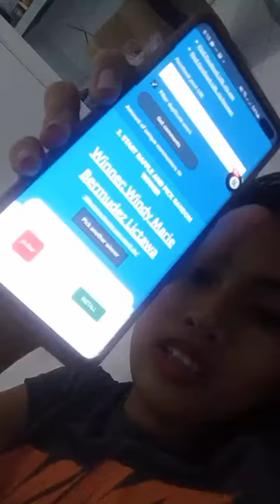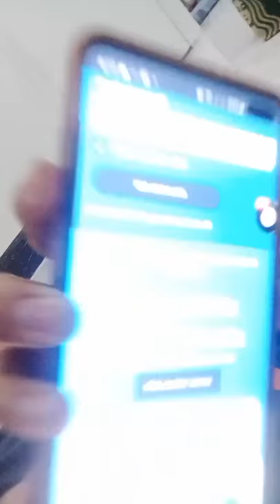MAKE UP KIT GIVEAWAY